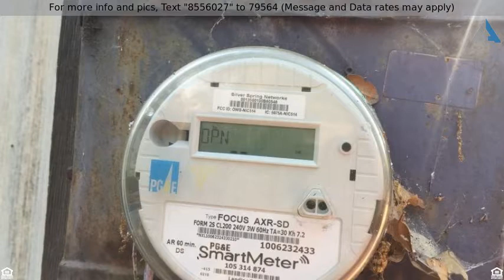Priced at $65,000 - 6309 Noosha Ln, , CA 96007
Over an ACRE to put a new manufactured home! The l

Over an ACRE to put a new manufactured home! The level lot with large pine trees,  Electric Meter on lot, Septic (condition unknown), city water. Fenced with 2  large gates. Bring your ANIMALS! There is an old manufactured home that needs to be removed. Sellers ready to sell !!! Talk to Robert Hurst at Umpqua for the loan , and Rob DeFenaro at Cousin Gary Homes about homes If this property is no longer active or you are the homeowner and wish it to be removed, please contact us at .